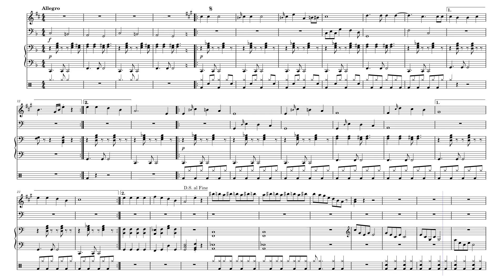Jingle Bells for Jazz Band (arr. Tilden Mai)